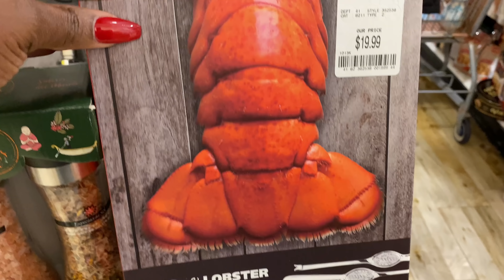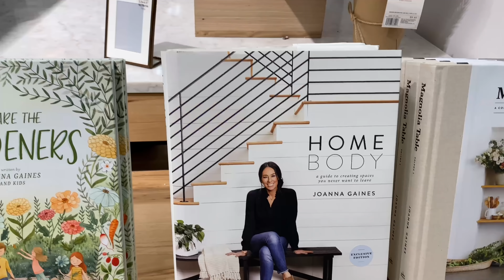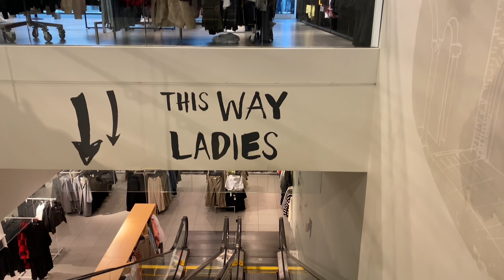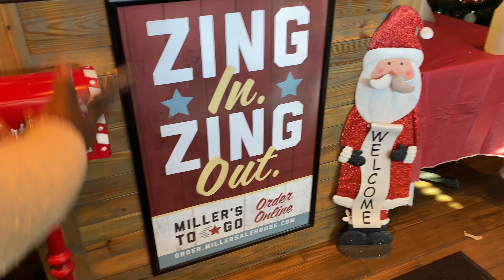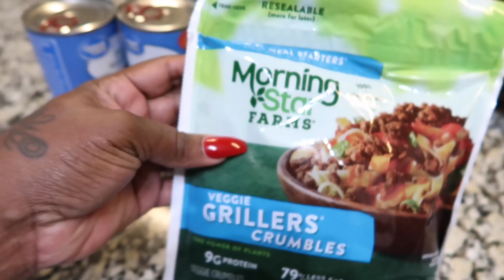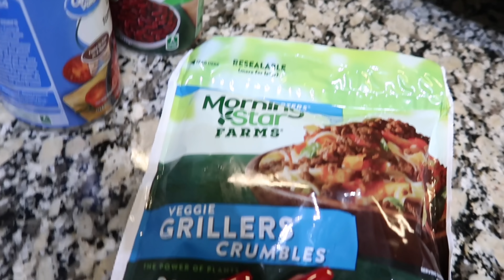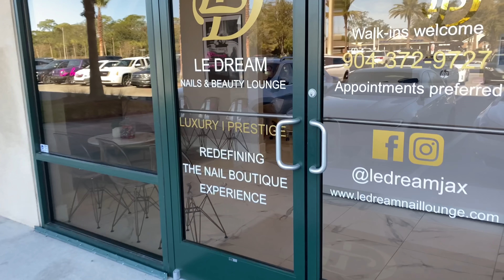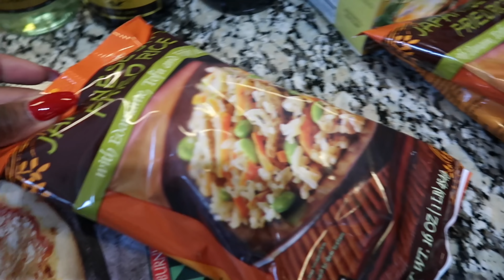VLOGMAS DAY 10 | SPA DAY | HOMEGOODS SHOP WITH ME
HEY DOLLS❤️ IT’S VLOGMAS DAY 10 AND WE DID SOME CHRISTMAS SHOPPING AT HOMEGOODS ,TARGET AND A SPA DAY

CAMERA MOUNT